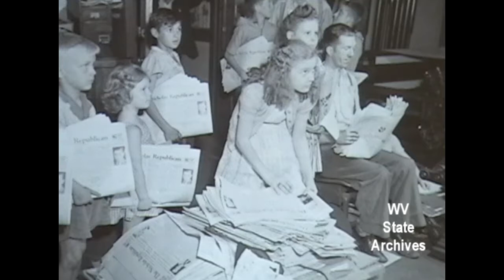The "Other" West Virginia: Positive Images of the State from the 30s and 40s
On January 7, 2014, Betty Rivard presented "The 'Other' West Virginia: Positive Images of the State from the 30s and 40s" at the Tuesday evening lecture in the Archives and History Library in the Culture Center in Charleston.

Rivard presented a sample of the photographs from her book "New Deal Photographs of West Virginia, 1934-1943" (2012). The mission of the book is to show the predominately positive images that were produced by ten professional photographers who visited the state as part of the Farm Security Administration Project. Rivard, editor of the book, talked about how and why the photographs were made. She also discussed the importance of these images and other initiatives that focus on the "other" West Virginia, as fine art and as a way to help improve the state's image, both inside and beyond our borders.

Betty Rivard has a bachelor of arts in political science and a fifth year in education from the University of California at Berkeley and both a master of arts in education and a masters in social work from West Virginia University. In 1999 she retired from a 25-year career as a social worker and planner for DHHR. Since then her award-winning fine art landscape photographs have been widely exhibited. In 2004 she was given the WV Fellowship in Photography by the WV Division of Culture and History and the WV Commission on the Arts. Her photographs of historic school buildings were featured in the 2005 WV Historic Preservation Calendar, and her work has been published in Goldenseal and Wonderful West Virginia magazines. She has worked as per diem staff for the WV State Legislature and is in her seventh year of producing the art fairs for FestivALL Charleston. She currently is doing research for a new book of wartime photographs of the Bethlehem-Fairfields Shipyard in Baltimore; the draft title is "When We All Worked Together."